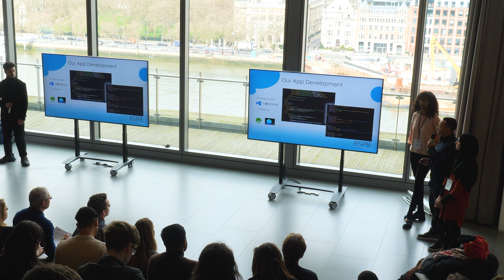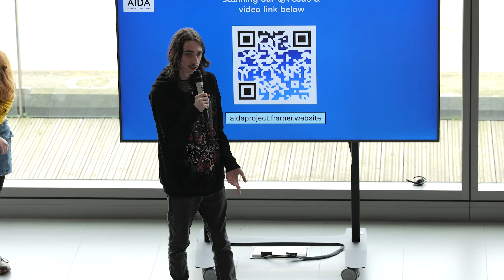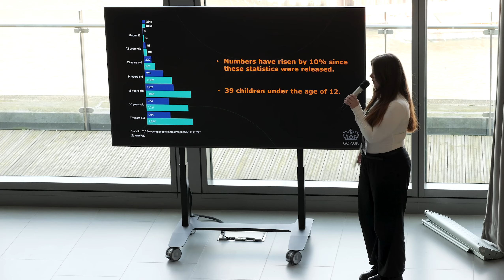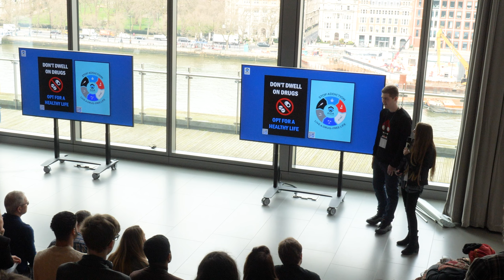DSC_2024 Digital Skills Project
Over 1,500 students from Barking & Dagenham College, Birmingham Metropolitan College, City College Plymouth, Coleg Gwent in Wales and Hugh Baird College Liverpool, took up the challenge to produce a technology solution, addressing a problem faced by young people (16-19 years).
In 2024 the project focused on ADDICTION, with students addressing issues ranging from alcohol & drugs to vaping, social media and pornography.
The project was supported by partners & judges from 160|90, DP World, TCS, AXON, NHS, Nourish Care, City of London Police & Metropolitan Police Service, Hays, and AWS among others - and participating charities included the Prince’s Trust, CyberHub Trust and various local charities (e.g. from Newport, Wales and Liverpool).
On Wednesday 20th March, over 150 students and guests attended a special presentation day at the offices of Wavemaker UK (a member of the WPP Advertising group), overlooking the Thames River in London. Each project team (finalists) presented their submissions to the judges (for 15 minutes), explaining their ideas and how they developed them, followed by an additional five minutes to reflect on what they had learnt from the project.
An amazing event, an inspiring group of young people and a host of very tearful & proud teachers, judges and VIP guests.